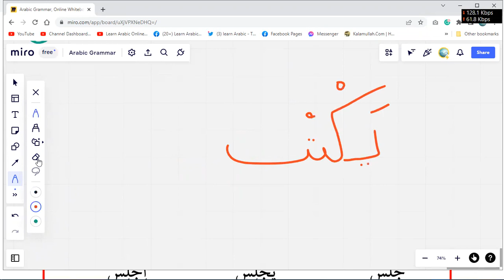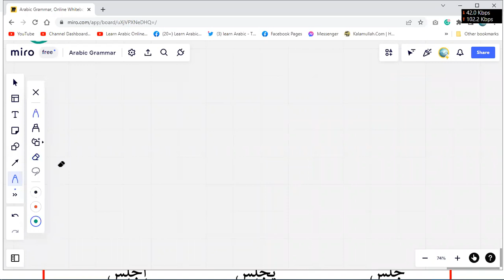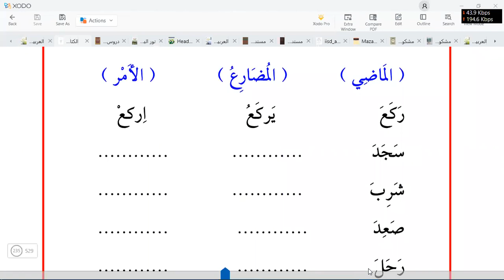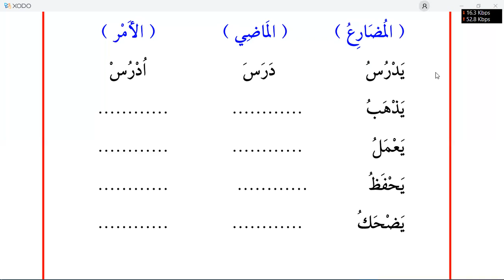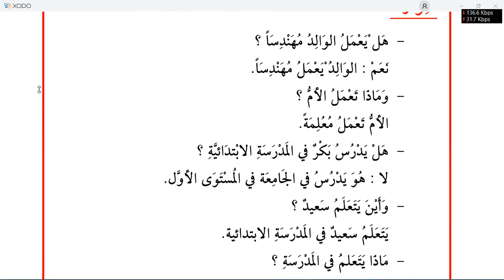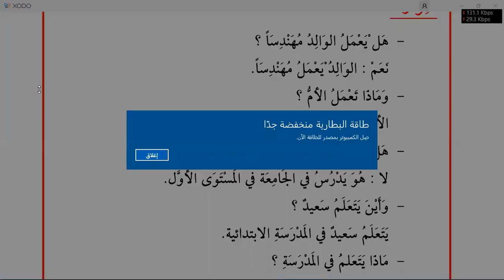Learn Arabic | Day 19 | الكتاب الأساسي ١ | chapter 19